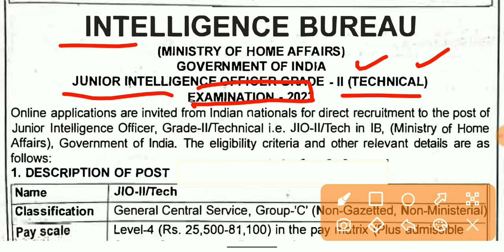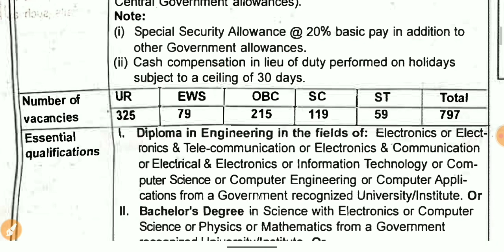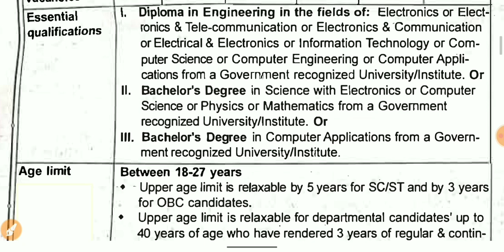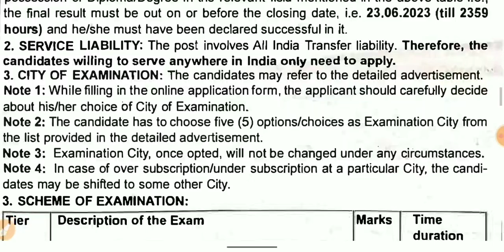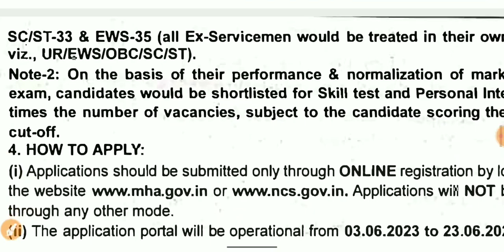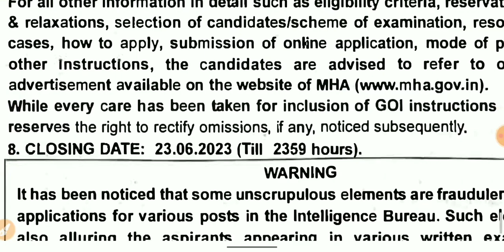IB Recruitment 2023|JIO-II (TECHNICAL)|DEGREE|DIPLOMA|SELECTION PROCESS|VACANCY POST -797||GOVT JOB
Brief Information: Indian Space Research Organisation-Vikram Sarabhai Space Centre (VSSC) has Announced Notification for the recruitment of Technical Assistant, Scientific Assistant & Other Vacancy. Those Candidates who are interested in the vacancy details & completed all eligibility criteria can read the Notification & Apply Online.

Railway Coach Factory (RCF), Kapurthala// RCF Act Apprentice Recruitment// Online Form 2022||

ऑफिशियल नोटिफिकेशन और ऑनलाइन आवेदन के लिए इस लिंक पर क्लिक करें

railway bharti iti, railway bharti iti 2022, railway bharti iti apprentice, railway bharti iti fitter, railway recruitment iti 2022, railway recruitment iti
आईटीआई भर्ती 2022, आईटीआई अनुदेशक भर्ती, आईटीआई की भर्ती
IB JUNIOR INTELIGENT OFFICER